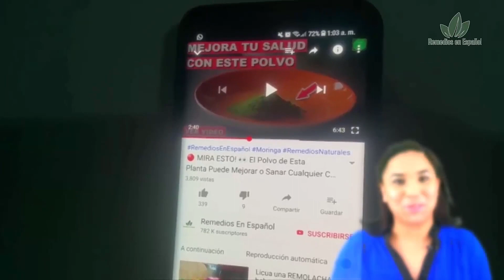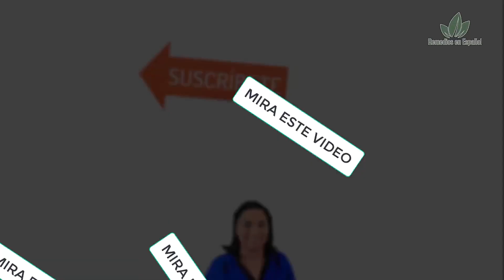🟥 El Jugo con Más COLAGENO del Mundo | Como hacer colágeno casero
Hoy en Remedios en Español, te enseñamos una sabrosa receta que cargará tu cuerpo de colágeno para tu piel, huesos y cartílagos